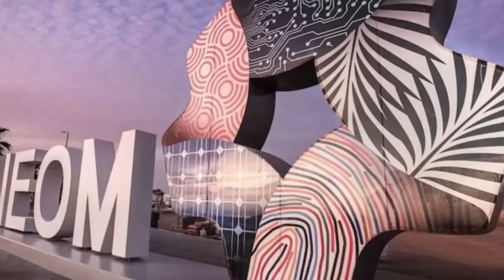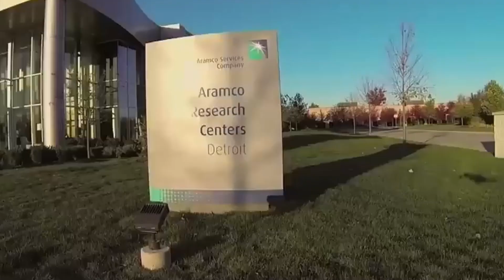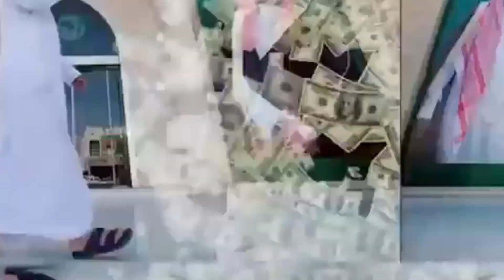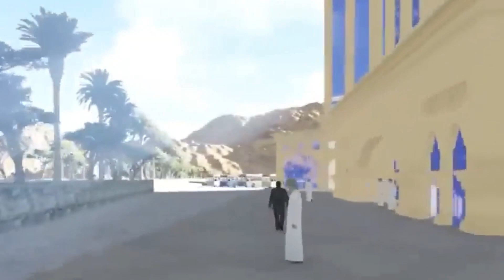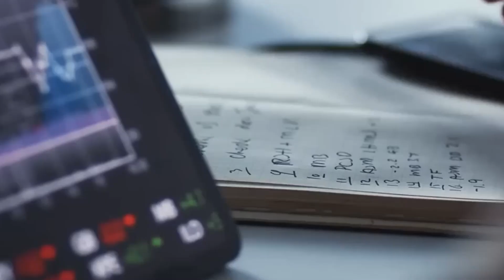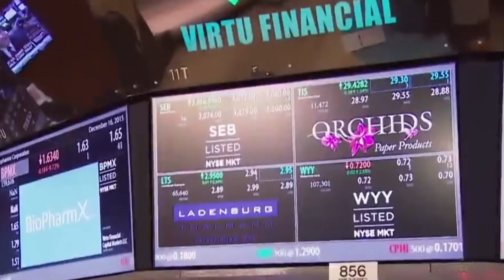THE CROWN PRINCE OF SAUDI ARABIA.. WHO IS MBS..?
Mohammed planned Jamal Khashoggi's extrajudicial execution overseas in October 2018. Jamal was a well-known journalist and exiled government critic who had previously worked as an adviser and aide to a Saudi ambassador